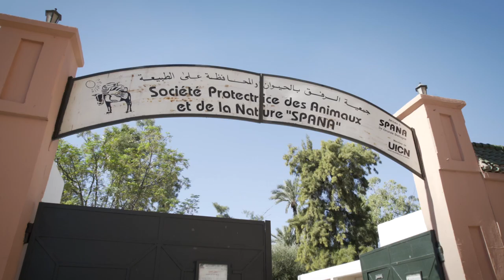Celebrity vet James Greenwood visits Morocco | SPANA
Celebrity veterinarian Dr James Greenwood traded in his Bristol clinic for the busy streets of Marrakech on a visit to Morocco with working animal charity SPANA.

Dr Greenwood, who stars in CBBC children's television series 'The Pets Factor', spent time at SPANA’s Marrakech clinic where the charity provides free veterinary care for working horses, donkeys and mules.
He also headed out on the road with SPANA Morocco’s mobile clinic, and visited a clinic in the town of Chemaia, where he witnessed the birth of a donkey foal – which was dubbed ‘James’.

In the past year, SPANA has provided more than 60,000 treatments to working animals in its five clinics across Morocco. To find out more about SPANA’s work in Morocco and around the world,